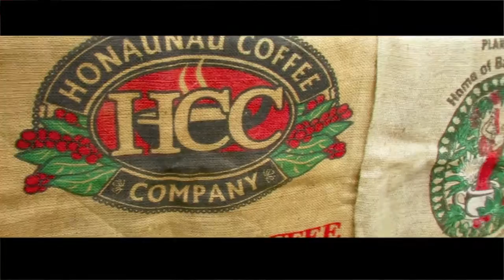2015 Kamehameha Schools Ho'olaue'a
Another wonderful Ho'olaule'a at the Kamehameha School. The same old marvelous time was had again this year.